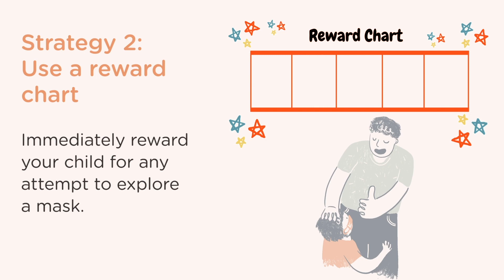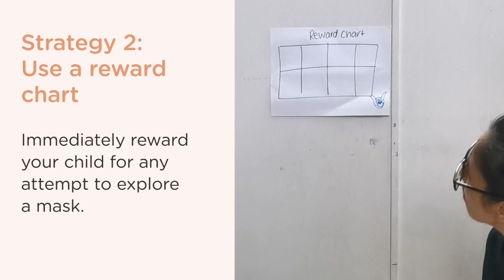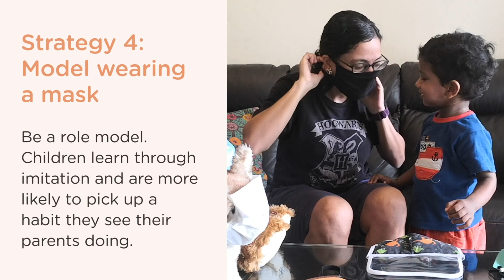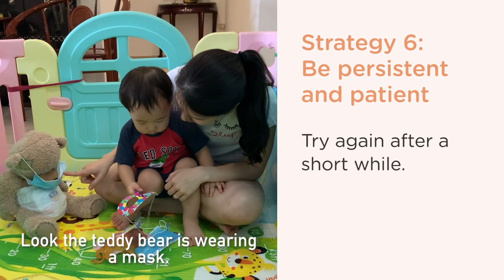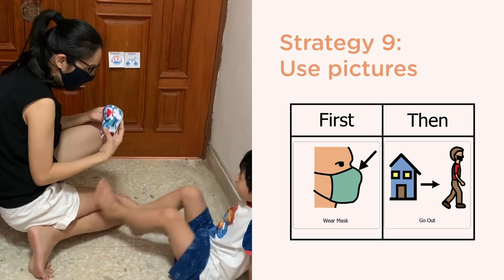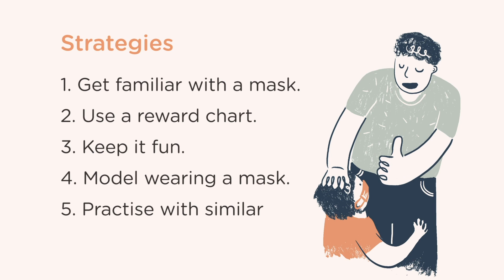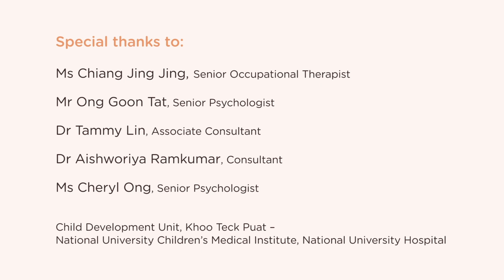How To Help Your Child Wear A Mask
As part of protective measures to curb the spread of COVID-19, it is mandatory for all Singaporeans to wear a mask when going outdoors, except for children under 2 years old. There is also flexibility for children with special needs.

Some toddlers and young children may resist wearing a mask or need extra support and comfort from parents. This video aims to guide parents through 10 strategies to help their child wear a mask.

This video is brought to you by the NUH Child Development Unit, Khoo Teck Puat – National University Children's Medical Institute, with support from Lien Foundation and in partnership with Superhero Me and SG Enable.

The information provided in this video is for general information purposes only as part of a general discussion on public health. The information is not intended to be a substitute for professional medical advice, diagnoses or treatment; and cannot be relied on in place of consultation with your licensed healthcare provider.